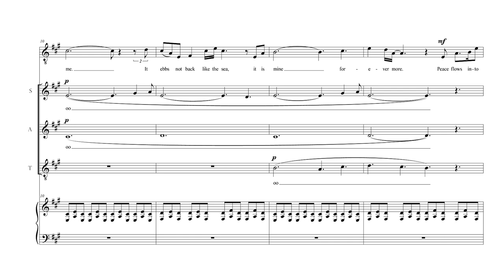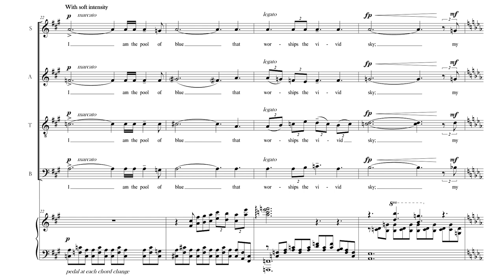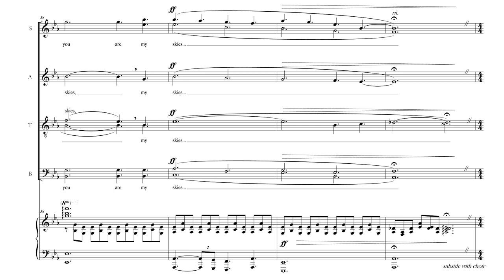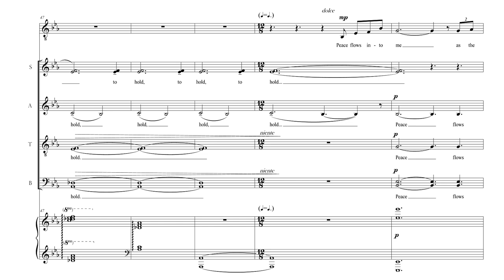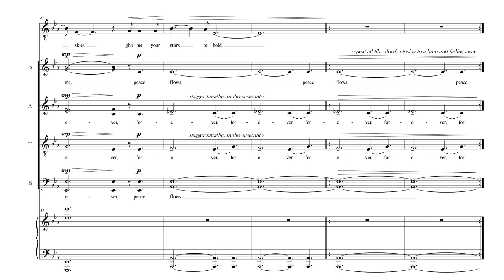Peace Flows Into Me by Matthew Lyon Hazzard - Sheet Music Video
Performed by CORO. Matthew Oltman, conductor.

"Peace Flows Into Me." Music by Matthew Lyon Hazzard. Text by Sara Teasdale. Winner of the 2017 ACDA Raymond W. Brock Memorial Student Composition Contest.

Peace flows into me
As the tide to the pool by the shore;
It is mine forevermore,
It ebbs not back like the sea.

I am the pool of blue
That worships the vivid sky;
My hopes were heaven-high,
They are all fulfilled in you.

I am the pool of gold
When sunset burns and dies, —
You are my deepening skies,
Give me your stars to hold.